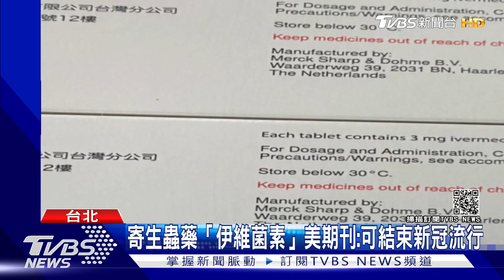寄生蟲藥「伊維菌素」美期刊:可結束新冠流行｜TVBS新聞